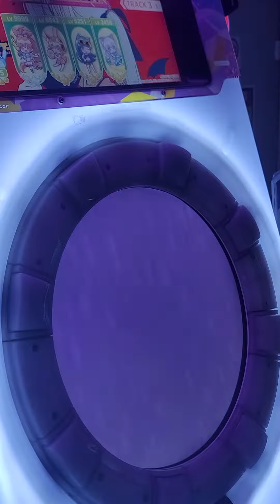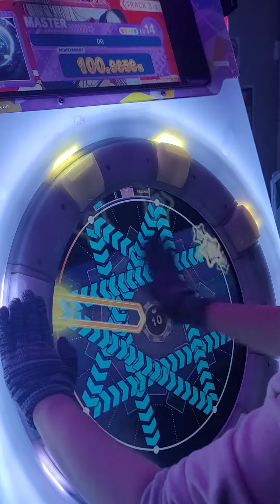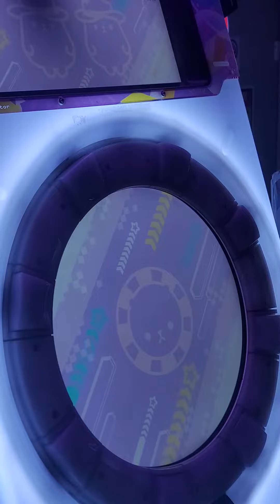[Maimai DX Festival] [X](Master 14) 100.68% 10Life Clear